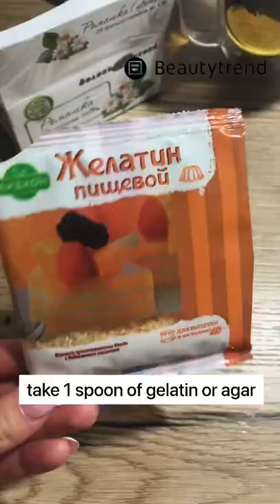How to make natural eye patches at home?